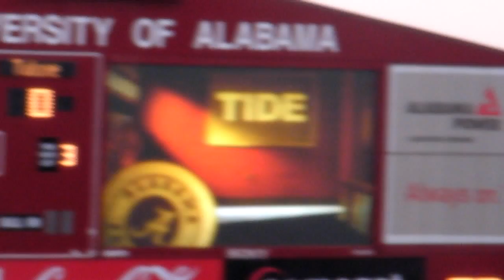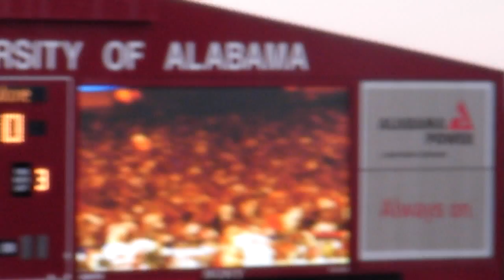Alabama Pregame Video 2008 vs Tulane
Pregame video 2008 at the Tulane game